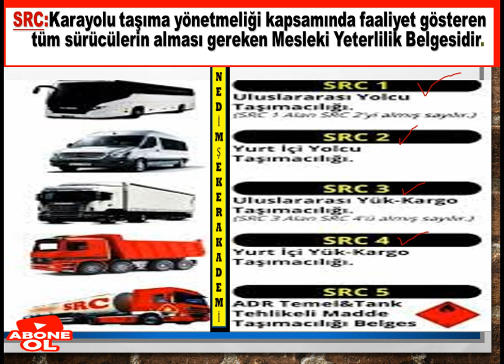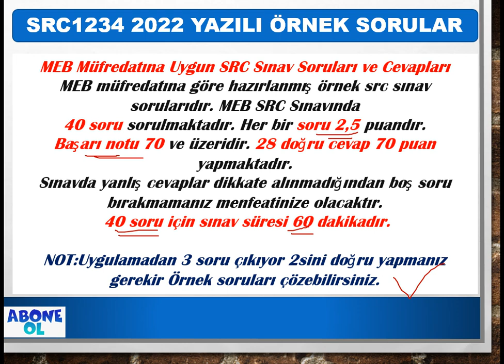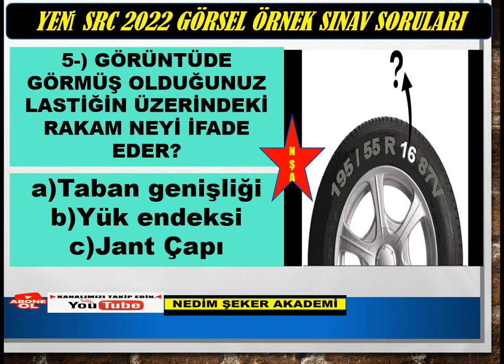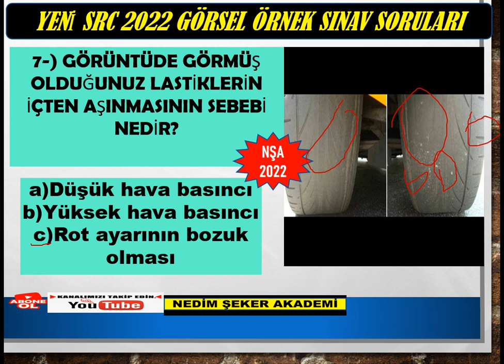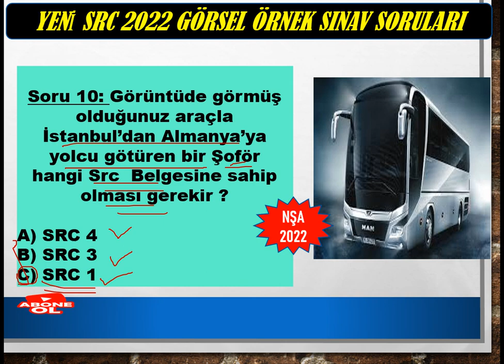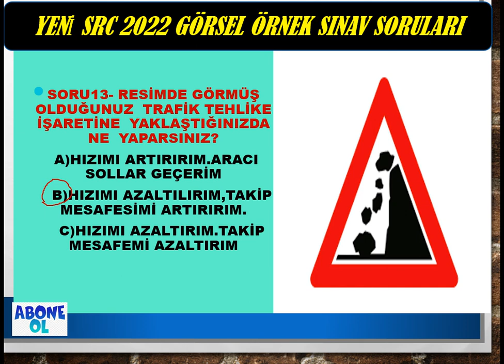YENİ SRC1234 UYGULAMA GÖRSEL 2022 ÖRNEK SINAV SORULARI -2022-02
Ayrıcalıklardan yararlanmak için bu kanala katılın:
SRC 1-2-3-4  UYGULAMA ORTAK DENEME SINAVI-49
SRC UYGULAMA ÖRNEK SORULARI(49)
Merhaba, kanalımızda her zaman özgün içerik ve güncellenen yeni bilgiler bulacaksınız. Zaman zaman konu anlatımı, zaman zaman soru çözümü bazende konu anlatımlı soru çözümlerimizle burada olmaya devam edeceğiz. Lütfen bizi YouTube'da diğer kanallar ile karıştırmayınız, Nedim ŞEKER AKADEMİ ve EHLİYET  SRC ÖZEL GÜVENLİK kanallarının amacı güncel bilgi sunmak size. Aynı bilgileri farklı şekillere yansıtarak sunmak değil, her video yeni bir bilgi. Sizlerden gelen dönütler bizim bu işi ne kadar ciddiyetle yaptığımızı doğruluyor, zira bugüne dek Türkiye'nin her yerinden  olumsuz tek bir telefon, mesaj dahi almadık, gelen her telefon mesaj ve yorumda "sizin sayfanızdan çalışarak kazandım" temalı mailler , mesajlar gelmekte ve bizleri ziyadesiyle memnun etmektedir. SRC 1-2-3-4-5 YAZILI ve UYGULAMA SORULARI&2020ÖZEL GÜVENLİK SINAV SORULARI ve EHLİYET sınavları ve BEKÇİLİK sınavlarına  girenlere başarılar dileriz.
SRC UYGULAMA ÖRNEK SORULAR (1)
SRC3ÖRNEKSORULAR (1)
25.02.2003 tarihinden önce B - C - E - D sınıfı ehliyete sahip olan sürücüler bakanlık tarafından sınavsız Src belgesi alma hakkına sahiptirler. Ehliyet sınıfına göre bu şartlar değişiklik göstermektedir. Aşağıda yazan ehliyet sınıflarına göre sınavsız Src belgesi alıp alamayacağınızı öğrenebilir veya kurumumuzu arayarak geniş bilgi alabilirsiniz.
 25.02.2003 tarihi öncesi B sınıfı ehliyet sahipleri Sınavsız Src 2 ve Src 4 belgesi alabilirken,
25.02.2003 tarihi öncesi C - D ve E sınıfı ehliyet sahipleri Sınavsı Src 1 - Src 2 - Src 3 ve Src 4 belgesi alabilirler.